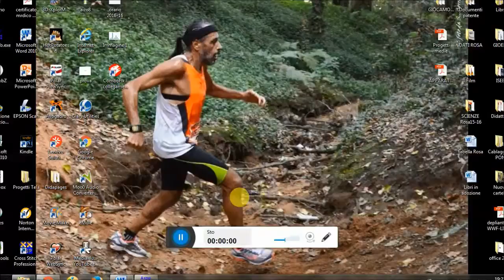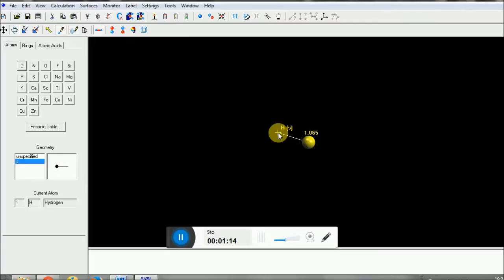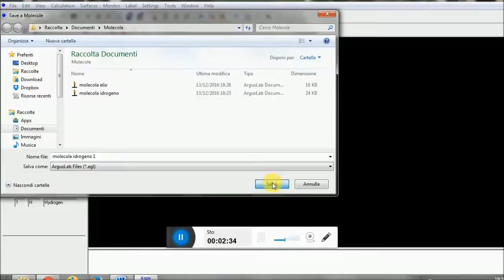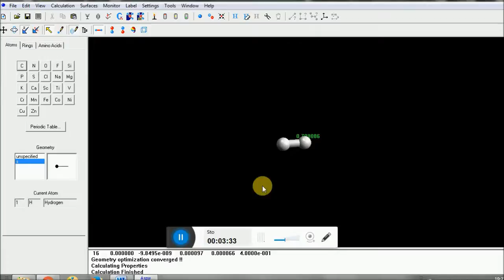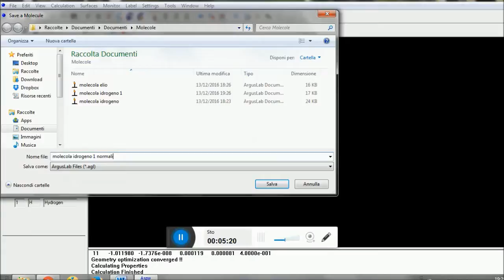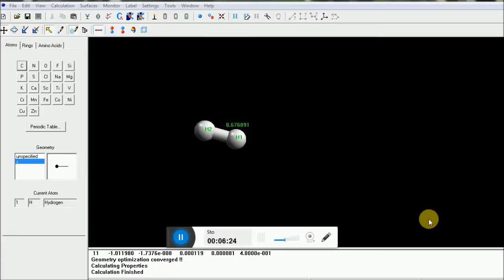Molecola idrogeno con ArgusLab